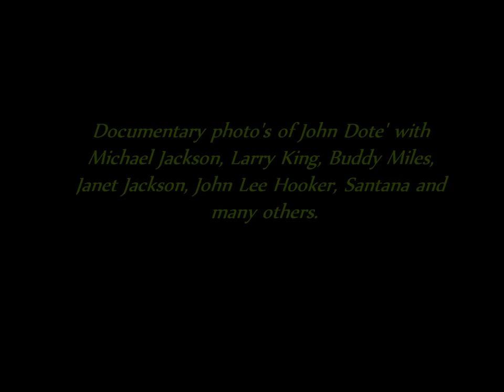THE OFFICIAL DOCUMENTARY OF JOHN DOTE' / BACKSTAGE PASS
THE OFFICIAL DOCUMENTARY OF JOHN DOTE' WITH MICHAEL JACKSON, JANET JACKSON, LARRY KING, SANTANA, BUDDY MILES, JOHN LEE HOOKER AND MORE.